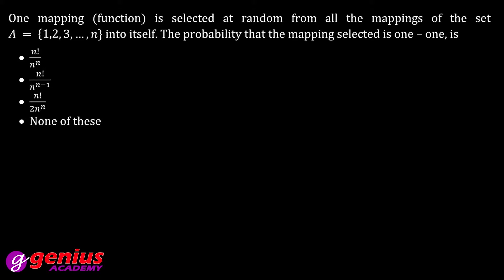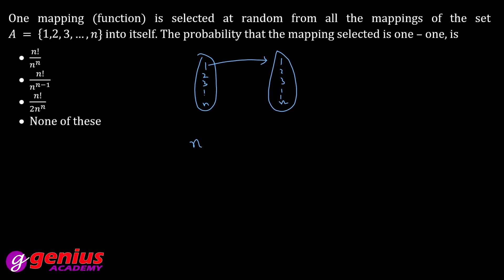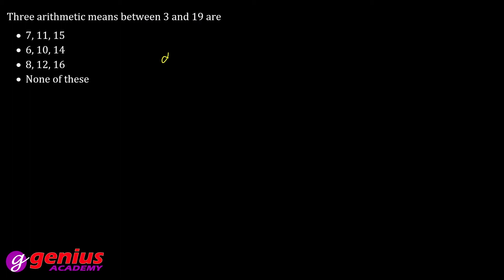Daily Quiz PGT Maths 05.06.2021 - Solution